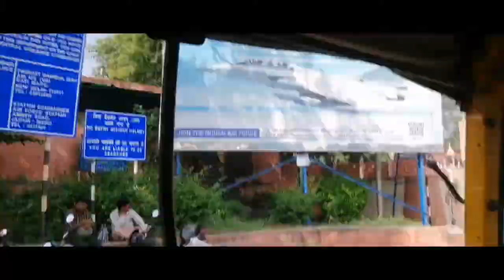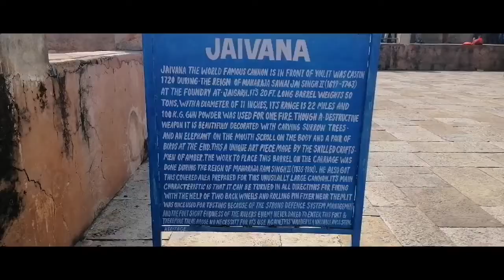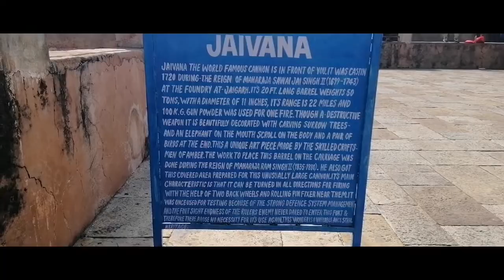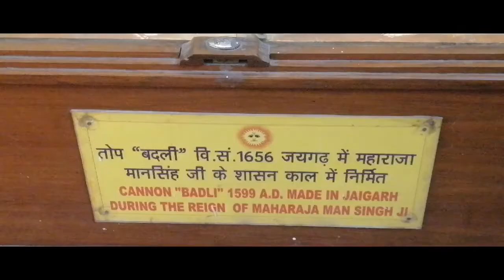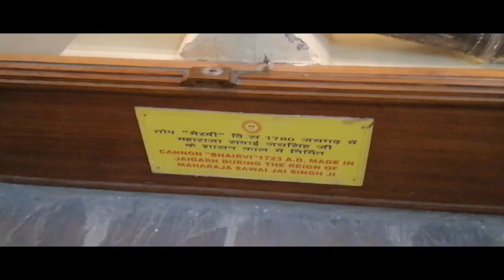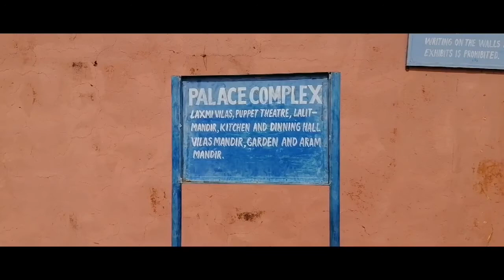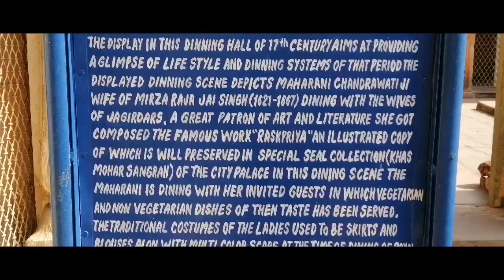jaigarh fort rajisthan || India